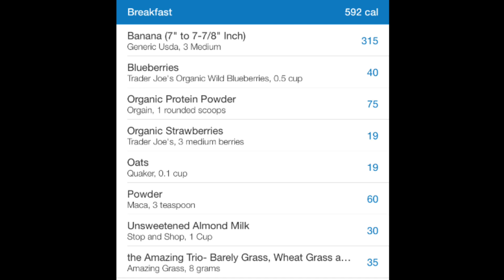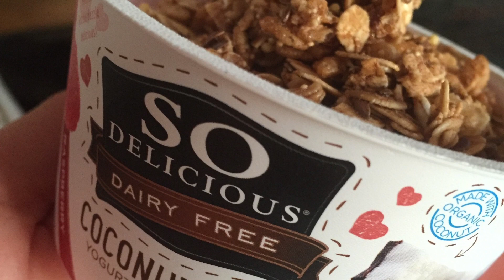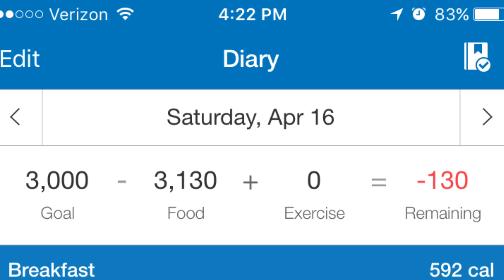What I Eat In a Day: Vegan Egg & Beef Quesadilla!?!? YES.